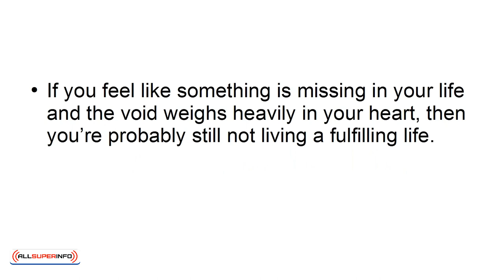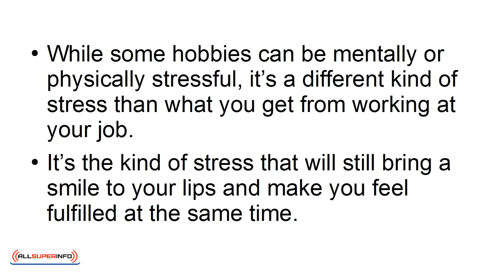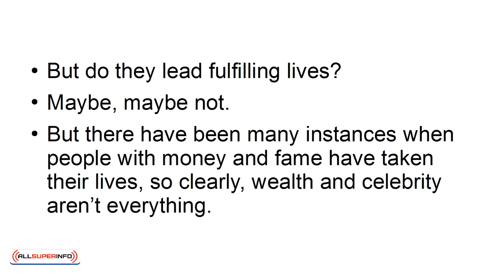07 7 Secret Ways To Live A More Fulfilling Life